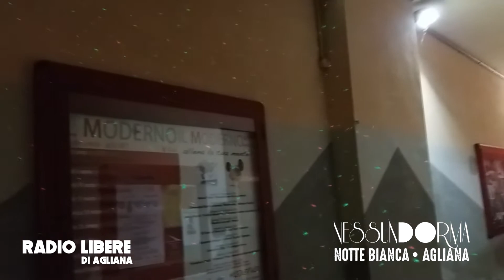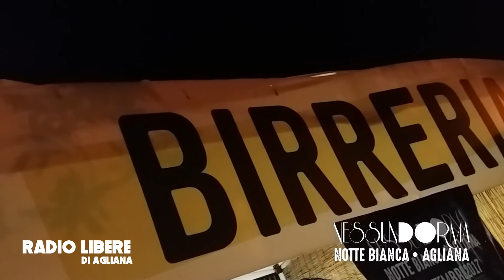NOTTE BIANCA - AGLIANA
NESSUNDORMA 2017